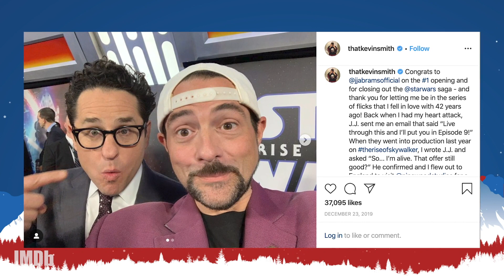How Lin Manuel Miranda Got to Write That Secret 'Rise of Skywalker' Song